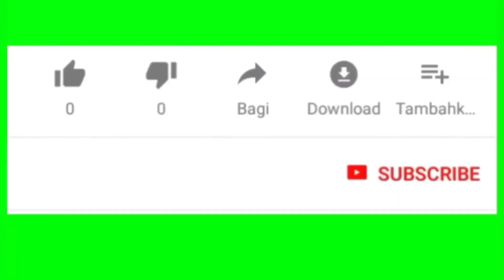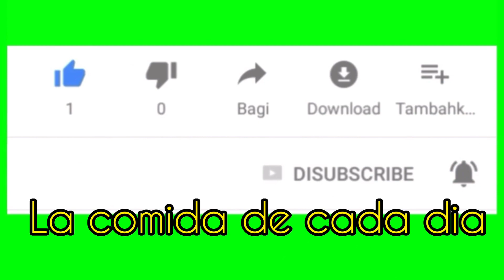Chinese style beef with green peppers🥡/ Ternera salteada con pimientos verdes al estilo chino🥡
hola a todos,hoy comemos una receta de la cocina China muy rica y saludable.
Además muy fácil de preparar.
Para hacer nuestra ternera con pimientos verdes al estilo chino vamos a necesitar los siguientes INGREDIENTES:

Para marinar la carne:
300 gr de ternera cortada a tiras
1 cucharada de salsa de soja ligera
1 cucharadita de bicarbonato sodico
1 cucharadita de maizena
1 tallo de cebolleta verde
1 chorro de vino blanco

Para la salsa:

100 ml de agua aprox
2 cucharadas de salsa de soja ligera
1 cucharadita de maizena
pimienta negra
opcional un poquito de salsa picante
1 cucharada de vino blanco

Verduras:

1 zanahoria
3 o 4 pimientos verdes
1 cebolla pequeña
un tallo de cebolleta
1 cucharadita de pasta de ajo

Espero que os guste esta receta facil y rica.

Aqui os dejo alguno de mis videos:

🔴 Juego casero para niños para encestar

🔴 Arroz tres delicias como el de los restaurantes CHINOS

🔴 Tarta San Marcos

🔴 COMPARTE con tus amigos ,dejame algun COMENTARIO para saber si te ha gustado y si es asi unos deditos arriba 👍👍👍

Me podeis encontrar en instagram

Que paseis un buen dia 🌞
Besitooossss para todos 👄👄